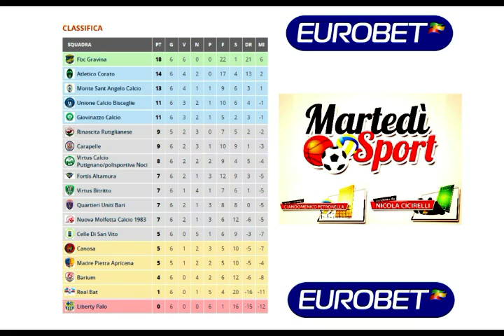Martedi sport 4°Puntata